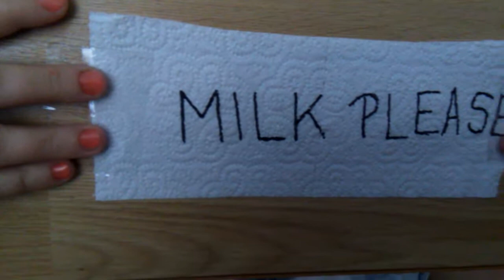18 Year Old Girl Alessandra love to eat fruit for breakfast and drink she's own milk